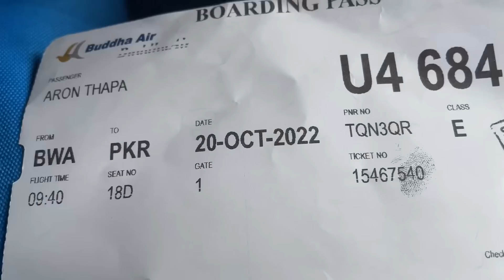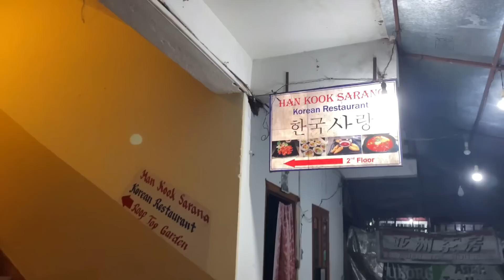Pokhara ma rmailo gardai Chotey ❤️